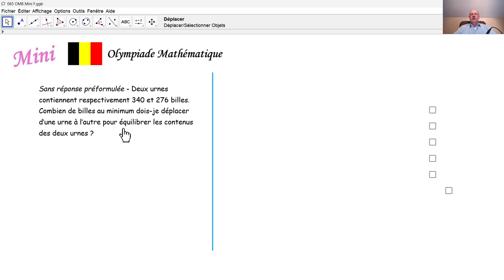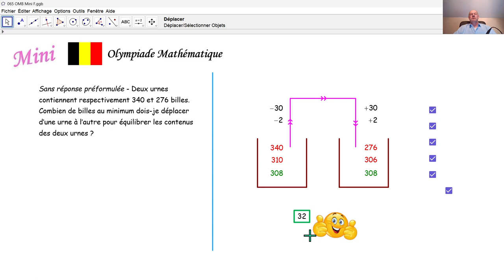Olympiade Mathématique 2024 mini 065